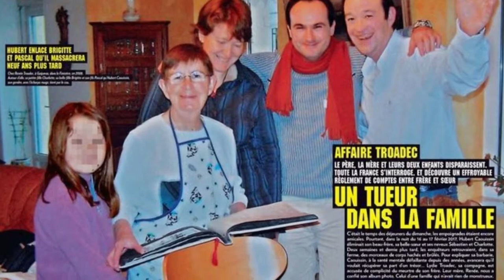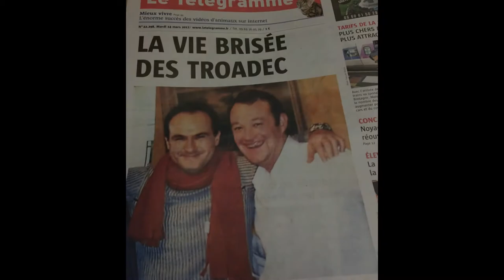EL CASO DE LA FAMILIA TROADEC | MabeVlogs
En el video de hoy les presento un caso francés que sucedió en Nantes en febrero de 2017, el de la misteriosa desaparición de los cuatro integrantes de la familia Troadec.

✨ Canal de Youtube: LikeMabe